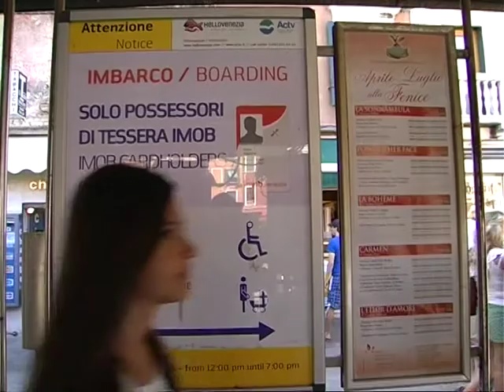Imbarcadero separato Ponte Rialto